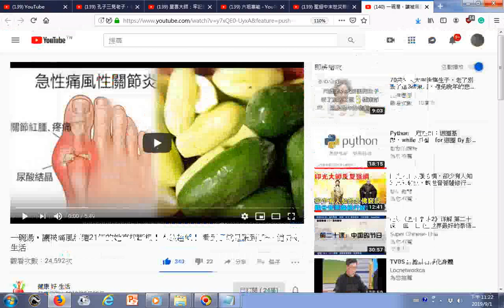瀏覽 一碗湯，讓被痛風糾纏21年的她直接斷根！本錢超低！ 看到了就是賺到了~ 健康 好 生活